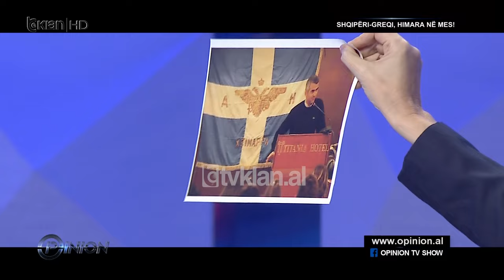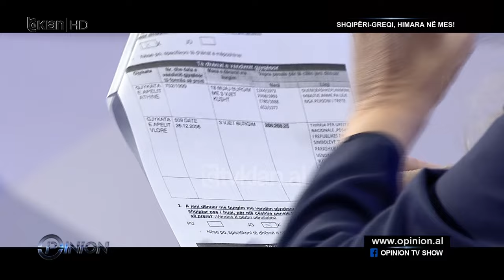"Ka një formim prej hidrauliku", Mesila Doda: 2 faktet skandaloze për Fredi Belerin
Fredi Beleri, kryetari i zgjedhur i Bashkisë së Himarës ka dështuar sërish për të marrë një liri të përkohshme, deri në gjykimin e tij dhe si pasojë e ka të pamundur të betohet për të marrë detyrën e kryetarit të Bashkisë.

Por çështja Beleri ka kaluar kufijtë e një gjykimi për një kryetar bashkie të zgjedhur, i cili nuk ka arritur ta marrë detyrën e tij asnjë ditë. Është kthyer në një përplasje mes Shqipërisë dhe Greqisë, në nivelet më të larta. Në fakt më shumë është një reagim i Greqisë, sepse nga Shqipëria ka pasur vetëm reagime kryesisht justifikuese. Ka qenë Kryeministri grek, i cili dje, por edhe më parë, ka reaguar për çështjen Beleri duke i bërë kritika Shqipërisë dhe duke deklaruar se Shqipëria nuk plotëson të drejtat e njeriut dhe shkel parimet bazë të demokracisë.

Nga ana tjetër çështja Beleri vazhdon të jetë në SPAK dhe gjykimi i saj pritet të marrë kohë. Por çfarë do të ndodhë me çështjen e tij, përtej thjesht një çështje juridike, përse është kthyer në një çështje politike dhe ku shkon debati? Natyrisht që nuk është një debat aq i thjeshtë, është një debat i cili ngrihet mbi mosmarrëveshjet thuajse 110 vjeçare shqiptaro-greke, mbi historinë e së shkruarën, por edhe të sotmes. Çështja e Belerit dhe në përgjithësi zgjedhjet në Himarë kanë pasur vazhdimisht konflikte të cilat dukej sikur ishin zgjidhur kohët e fundit, por që janë rikthyer sërish.

Për më shumë ndiqni emisionin e plotë.

Të ftuar: Ivi Kaso, Ardit Bido, Mesila Doda, Agim Nesho, Redi Shehu.

Në lidhje direkte: Glidona Daci, Stavri Marko